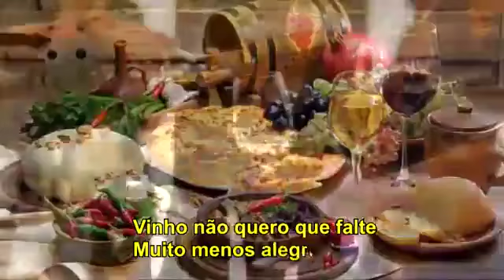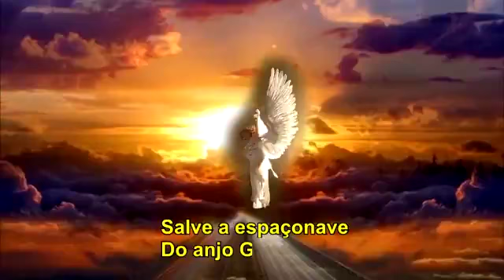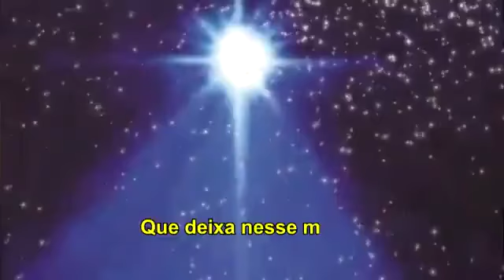SILVIO BRITO 1999...